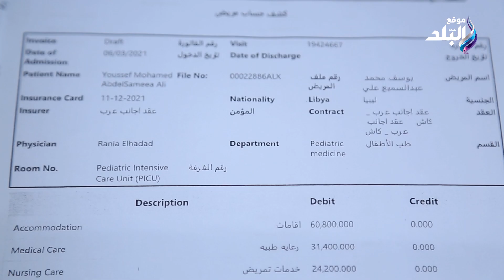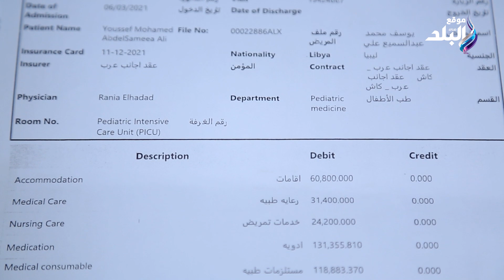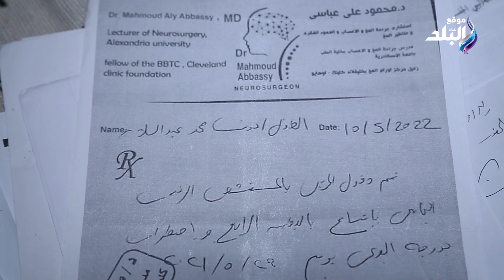والد طفل يستغيث. دفعت مليون جنية و إبني طلع من العملية بشلل رباعي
ElBaladOfficial#
ElBalad_Official#